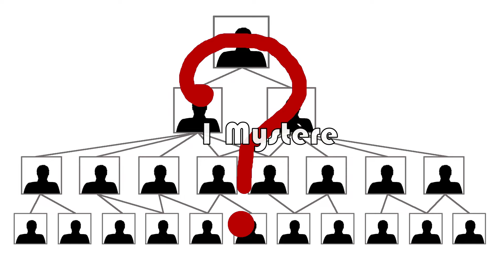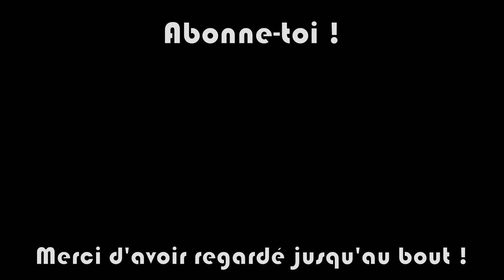Calendrier de l'avent : Ep 1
Bienvenu dans ce premier épisode de la série de vidéo l’énigme de Palladis ! Si tu n’as pas vu la vidéo de présentation de la chaîne tu peux la retrouver ici :

Si tu veux en savoir plus sur l’univers dans lequel se déroule cette histoire tu peux aller sur mon site :

Si tu as lu la description jusqu'au bout, d’abord merci et n'hésites pas à me le faire savoir en laissant un pouce en l'air !